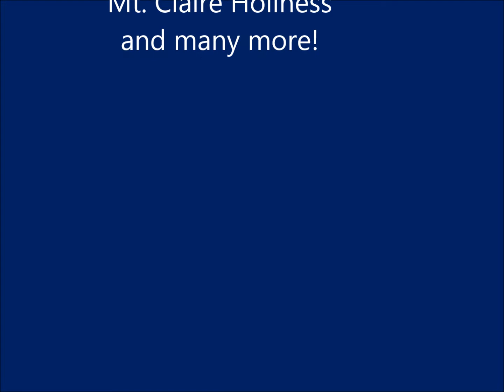PHDAC, Inc. Walterboro, SC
Join us this Saturday for the CELEBRATION!
111-113 N. Lucas St. Walterboro, SC

The Happy Apostolic Church Family since 1977.